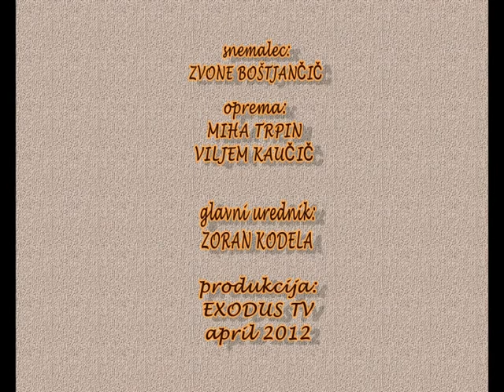Srečanja z Jezusom, 2. nagovor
Srečanja z Jezusom, Nedelja Božjega usmiljenja, 2. nagovor. pater Tomaž Podobnik, cerkev sv. Jožefa, Ljubljana.